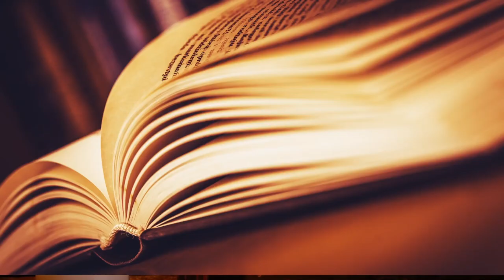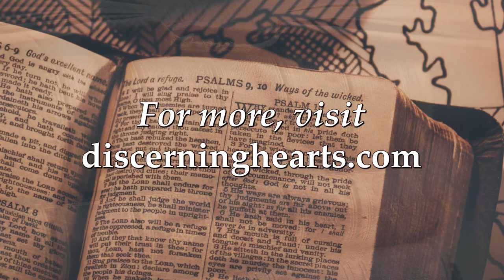Fr. Thomas Berg – Choosing Forgiveness Part 1 on Inside the Pages w/Kris McGregor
What a delight to be joined by Fr. Thomas Berg to discuss Choosing Forgiveness: Unleash the Power of God’s Grace. Hands down, this is one of the very best books I’ve read on the subject of forgiveness.  Practical, compelling, and needed today more than ever, Choosing Forgiveness is a must for every home and vital to every heart.  Don’t miss this conversation!

“This work will stand the test of time as it is anchored in an authentic Catholic anthropology, psychology and spirituality. It is a complete and robust presentation on forgiveness. Every page invites realism and hope. This would be a useful book for pastors and clinicians and spiritual directors. The Church will be aided greatly by the authors’ insights and faith.” — Deacon James Keating, Ph.D., Professor of Spiritual Theology, Kenrick Glennon Seminary

To say that offering forgiveness is a challenge is an understatement. Forgiveness is tough! Forgiveness is often messy. Forgiveness doesn’t feel good to most of us. And when it comes to the biggest, deepest hurts in life, forgiveness can seem impossible.

Some hurts are the everyday, garden-variety irritations we endure for having to live in the company of other human beings who lose their tempers, get up on the wrong side of the bed, say nasty things, are ungrateful, selfish, and irritable. Some hurts are of a magnitude that far transcend these — degradation, exploitation, abandonment, rejection, humiliation, racism, bullying, physical, sexual, or emotional abuse. But with God’s grace, even in those most difficult cases, forgiveness is possible.

In Choosing Forgiveness, Fr. Thomas Berg and Dr. Timothy G. Lock are your guides on the way toward forgiveness through the grace of God. This book will help you discover the pathway to healing, peace, and interior freedom, releasing you and those who have wronged you from the bondage of unforgiveness.